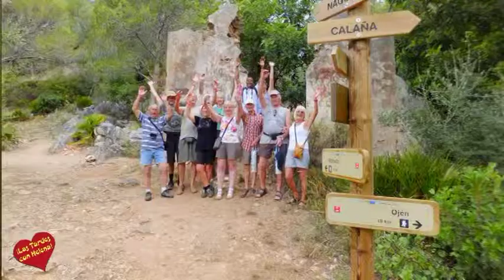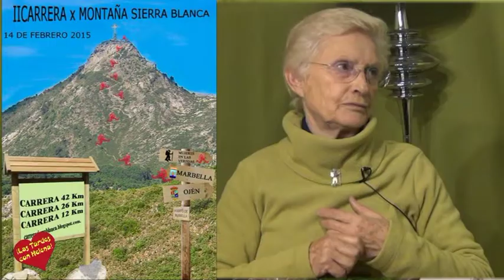Mujeres en las veredas entrevista con Helena Olaya